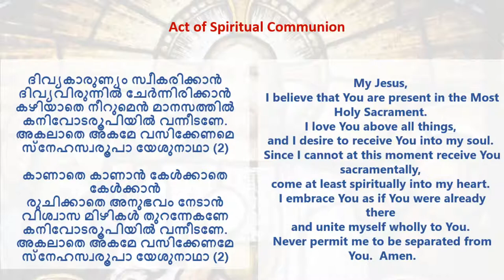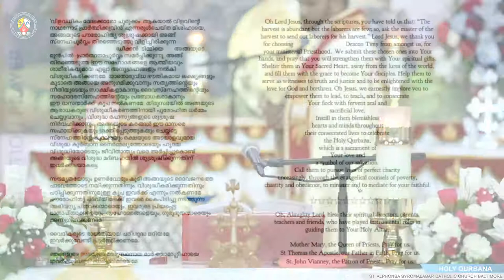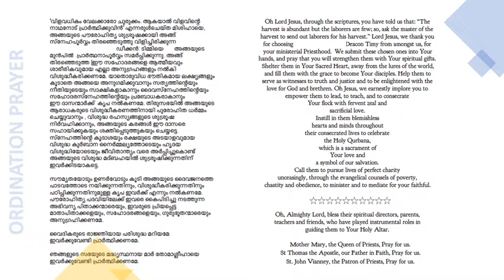Holy Qurbana (English) Live - May 29 2020 | St Alphonsa SyroMalabar Catholic Church Baltimore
St Alphonsa SyroMalabar Catholic Church Baltimore